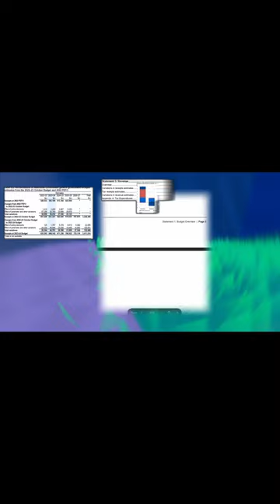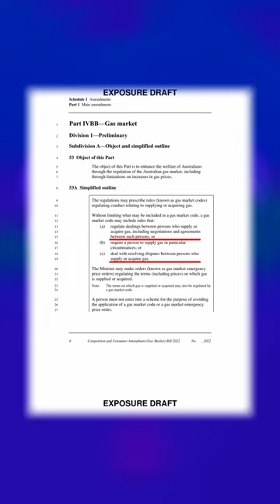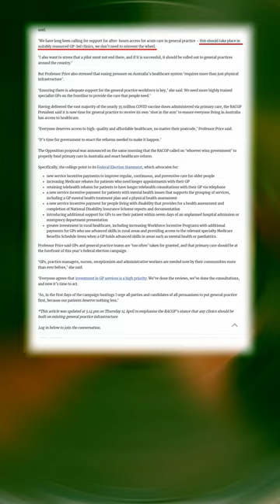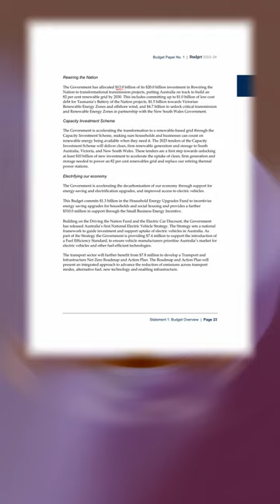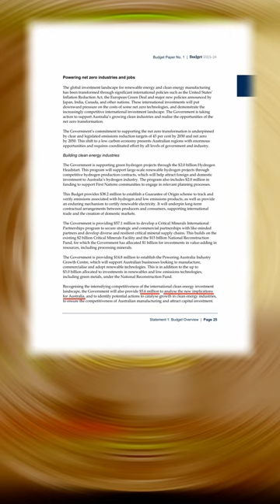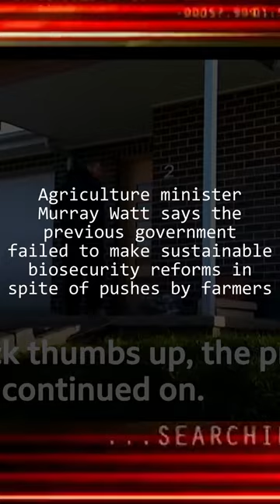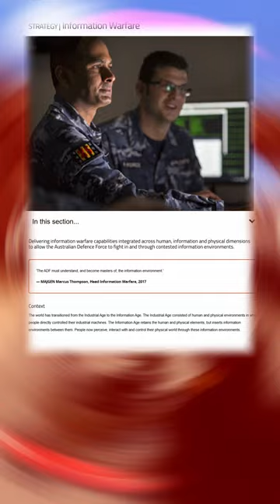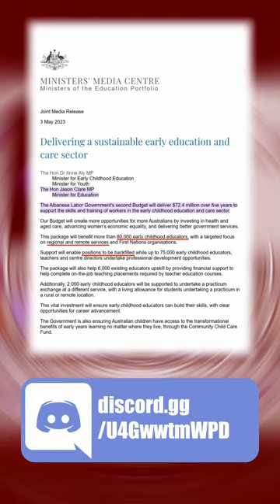[Portrait] The Entire Federal Budget Explained